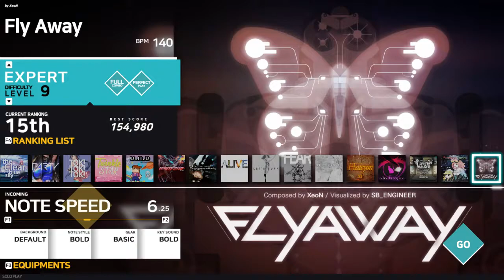[Tapsonic BOLD] Fly Away Expert 100%